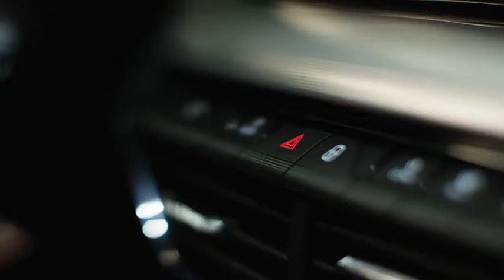Wish you all a Merry Christmas | Christmastime | Global Škoda Kolkata 2020